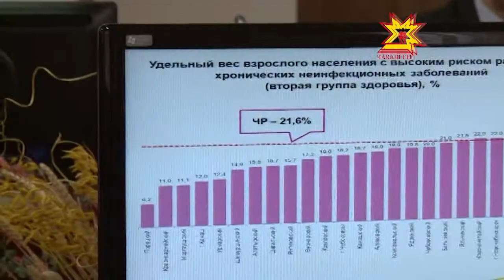Все соответствующие службы должны держать на контроле вопросы безопасности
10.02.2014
С начала года в республике произошло 117 пожаров, в которых погибли 19 человек. Все соответствующие службы должны держать на контроле вопросы безопасности, - об этом просил глав муниципалитетов Михаил Игнатьев на видеоконференции. Кроме вопросов безопасности обсуждали и другие вопросы.